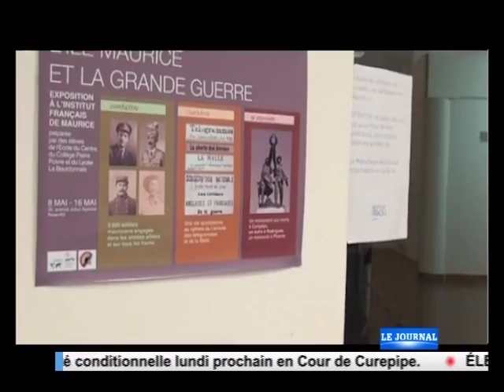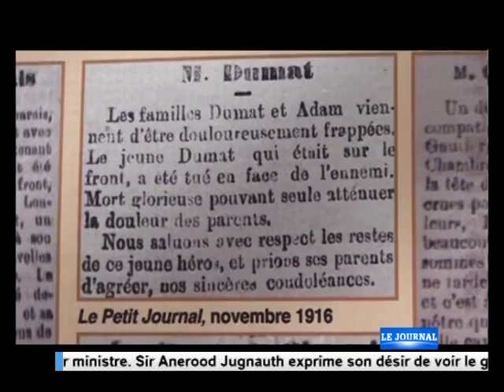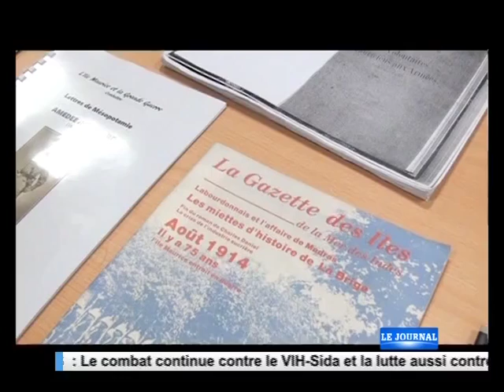jt 19h30 16/05/15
mbc
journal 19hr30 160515